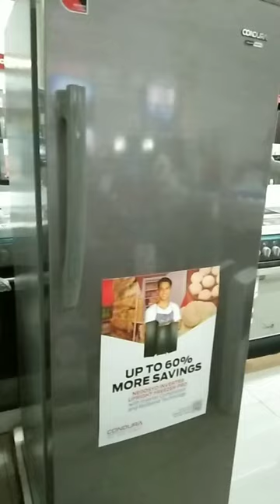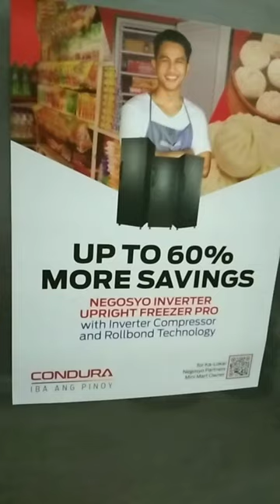CONDURA upright freezer highly recommend for business